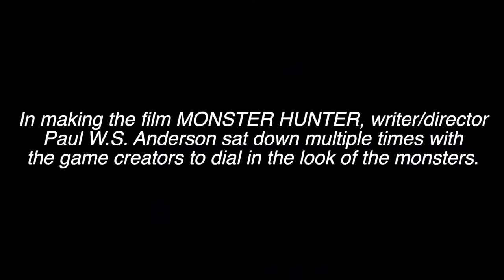Monster Hunter Official Trailer (2020) - Milla Jovovich, Tony Jaa, T.I.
Check out the official Monster Hunter Trailer starring Milla Jovovich, Tony Jaa, T.I.

UK Release Date: 4 December 2020
Starring: Milla Jovovich, Tony Jaa, T.I.
Directed By: Paul W.S. Anderson

Synopsis: When Lt. Artemis and her loyal soldiers are transported to a new world, they engage in a desperate battle for survival against enormous enemies with incredible powers. Feature film based on the video game by Capcom.